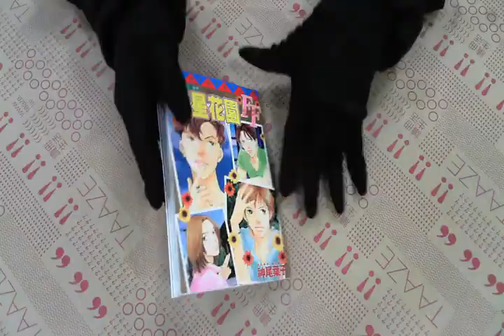TAAZE｜流星花園FF全 二手書書況 9861138951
TAAZE｜讀冊生活網路書店「流星花園FF全」，找二手書請至